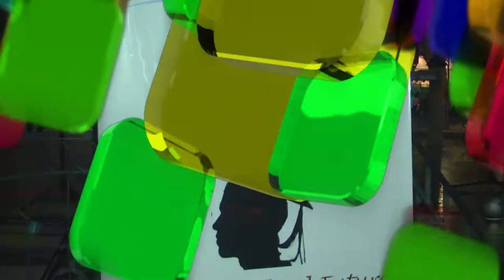INFO UNSE 22-12-2017